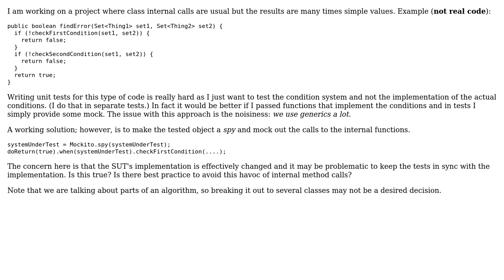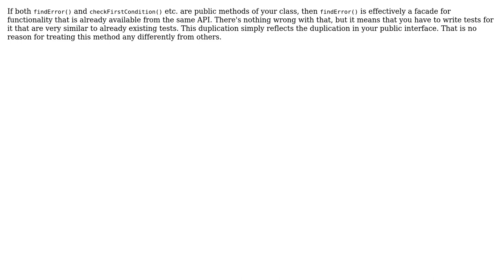Software Engineering: Is spying on tested class bad practice? (4 Solutions!!)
Software Engineering: Is spying on tested class bad practice?

With thanks & praise to God, and with thanks to the many people who have made this project possible! | Content (except music & images) licensed under CC BY-SA | Music | Images & others | With thanks to user Philipp user Kilian Foth user itsbruce user B T user allprog and the Stack Exchange Network Trademarks are property of their respective owners. You are responsible for your own actions.